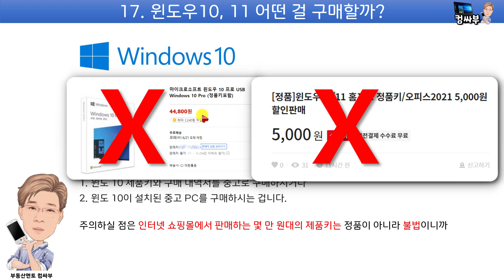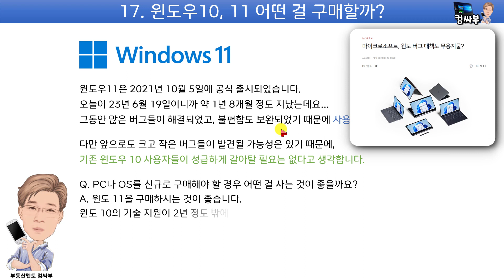윈도우10, 11 어떤 걸 구매할까? (Feat. 윈도우10 기술 지원 종료일)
지금 신규로 PC를 구매하거나 OS를 구매하실 분은 어떤 버전의 윈도우를 구매해야 할까요?

윈도우 10은 2015년 7월 29일에 공식 출시되었고, 2023년 1월 31일자로 판매 종료되었습니다.
따라서 새 PC를 구매하거나 OS만 구매하실 분들은 좋건 싫건 윈도우 11을 구매하셔야 하는데요... 윈도우10 판매는 종료되었지만, 기술(보안) 지원은 2025년 10월 14일까지 계속되기 때문에 기존 사용자는 그때까지 보안 문제에 대해서 걱정하지 않으셔도 됩니다.

만약 신규 구매자가 윈도 10을 사용하고 싶을 경우 일반적으로 두 가지 방법이 있습니다.
1. 윈도 10 제품키와 구매 내역서를 중고로 구매하시거나
2. 윈도 10이 설치된 중고 PC를 구매하시는 겁니다.

주의하실 점은 인터넷 쇼핑몰에서 판매하는 몇 만 원대의 제품키는 정품이 아니라 불법이니까 속지 마시고요, 이 부분은 20회차에서 자세하게 알려드릴게요.

윈도우11은 2021년 10월 5일에 공식 출시되었습니다.
오늘이 23년 6월 19일이니까 약 1년 8개월 정도 지났는데요…
그동안 많은 버그들이 해결되었고, 불편함도 보완되었기 때문에 사용하셔도 큰 불편함은 없을 듯합니다.

다만 앞으로도 크고 작은 버그들이 발견될 가능성은 있기 때문에,
기존 윈도우 10 사용자들이 성급하게 갈아탈 필요는 없다고 생각합니다.

Q. PC나 OS를 신규로 구매해야 할 경우 어떤 걸 사는 것이 좋을까요?
A. 윈도 11을 구매하시는 것이 좋습니다.

윈도 10의 기술 지원이 2년 정도 밖에 남지 않았기 때문에 10을 구매하면 2년 뒤에 갈아타야 되잖아요?
그래서 지금 구매하실 분은 윈도 11을 구매하시는 것이 좋습니다.